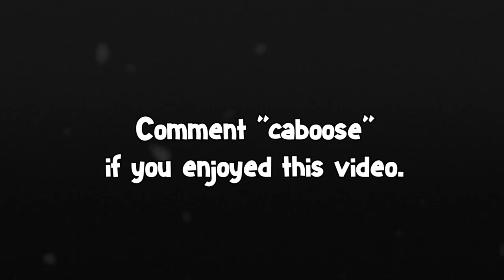Squid Game But No One Wins... (VR)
Leave a Like for VRChat!